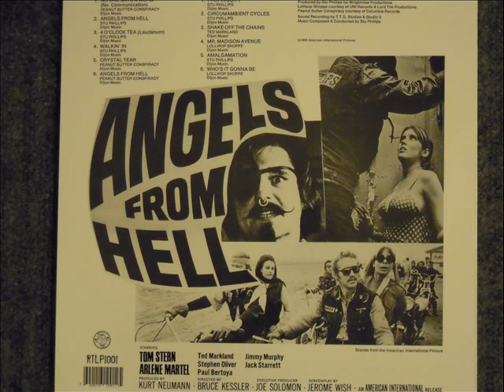ANGELS FROM HELL O.S.T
SIDE 1 TRACK 3 4 O'CLOCK TEA (STU PHILLIPS)

DIJON MUSIC

1968 AMERICAN INTERNATIONAL PICTURES